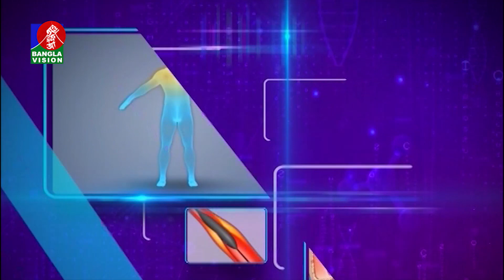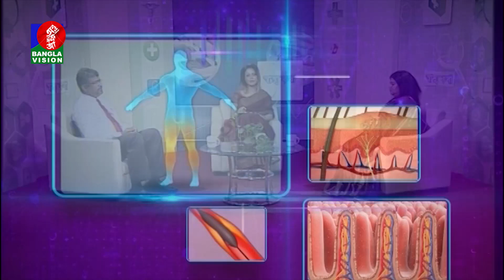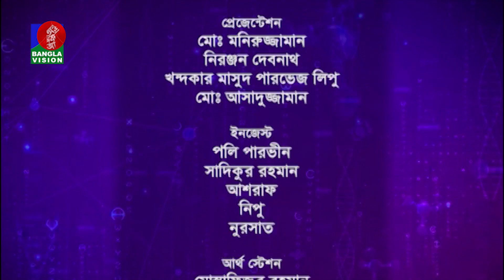Sastho Kotha | করোনা সতর্কতা | Dr. Afrin Sultana | Tahmina Mukta | EP 136 | Banglavision Program